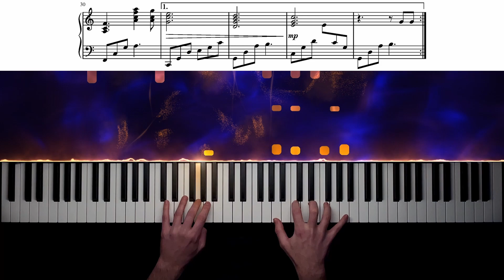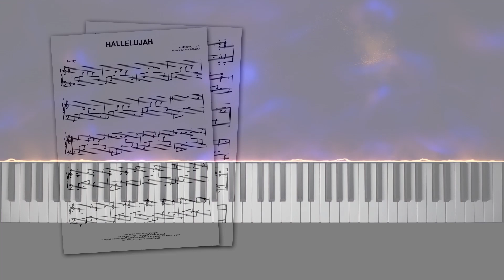Leonard Cohen - Hallelujah | Piano Cover + Sheet Music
Hope you enjoy my piano version of Leonard Cohen's "Hallelujah"!

If this version is too hard, I also did an easy piano arrangement of this song!

With the sheet music above, you can play "Hallelujah" by Leonard Cohen on piano!

It's a carefully crafted piano solo arrangement of the beautiful song - "Hallelujah" makes for an amazing piano ballad.

First released by Leonard Cohen on his 1984 album "Various Positions", the song was not a big hit at the beginning, and only gained popularity thanks to cover versions by other artists (most notably John Cale's 1991 tribute, and Jeff Buckley's 1994 recording).

Worldwide interest in the song also increased a lot when it appeared in DreamWorks' 2001 computer-animated film "Shrek". Over time, it became one of the most used songs in film and TV soundtracks, and one of the most recognizable ballads ever written.

"Hallelujah" is frequently performed at various emotional events (from funerals to weddings), and even became used as a Christmas song!

After Leonard Cohen's death in 2016, his original recording entered the American charts for the first time.

It's definitely a piece that should be part of everybody's repertoire.

But you dont really care for music, do you?
The minor falls, the major lifts

0:00 Intro
0:18 Verse
0:49 Chorus
1:09 Verse
1:40 Chorus
2:11 Chorus

MY SETUP:

Camera: iPhone 12
Visual effects: SeeMusic
Video editing: DaVinci Resolve